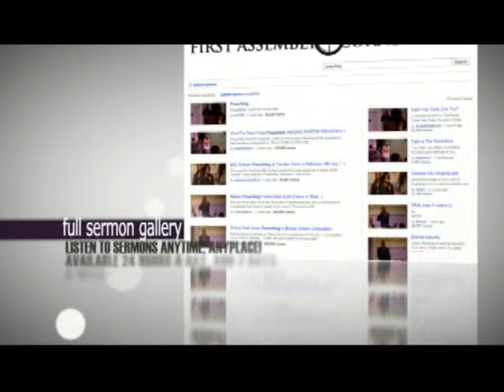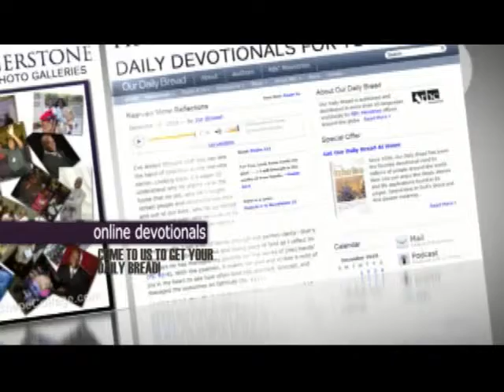Website Promo for First Assembly Cornerstone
First Assembly Cornerstone is going online, and has chosen 2Meticulous.com to design their website.  We are blessed to be apart of what God is doing at Cornerstone.  They will be getting a full online college, our first university platform. So we are excited to develop such a ground breaking site for our brothers and sisters in Christ! Amen.